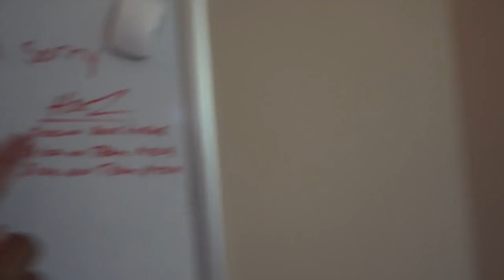MY MOST EXPLOSIVE VLOG EVER!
Crim's Router: